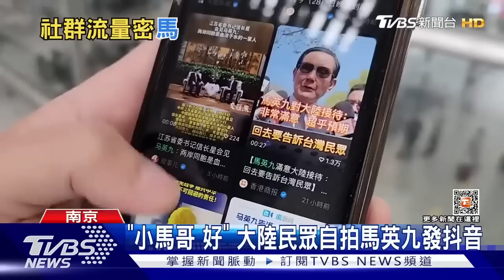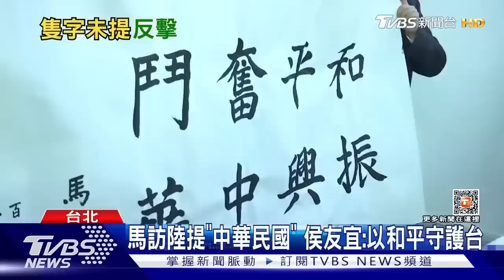俄羅斯15架無人機炸基輔 法國反年改示威大罷工| 十點不一樣 20230329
烏克蘭在巴赫姆特再度面臨俄軍包圍，俄羅斯更加大空襲力道，派出15架伊朗製的見證者無人機攻擊基輔，烏克蘭則表示，成功攔截到14架，另外，俄羅斯嚴厲監控國內反戰聲音，一名男子就因為女兒在學校畫了一幅反戰塗鴉，而被判刑流放；法國反退休示威改革持續延燒，從周二(28號)開始全國各地響應工會號召，展開第十輪大罷工，不過巴黎街頭相當不平靜，有黑衣人打破店家落地窗，還向警方投擲石塊、汽油彈等，鎮暴警察也以警棍、催淚彈還擊，整個巴黎街頭煙霧彌漫宛如戰場。詳細內容請鎖定TVBS新聞台。